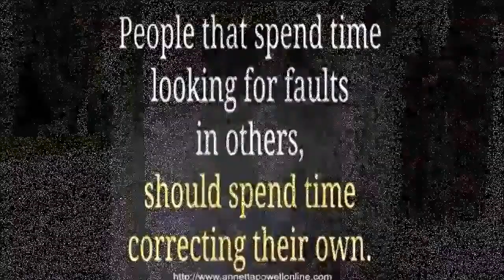Why should I Detransition back to what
Why should I Transition back to  what